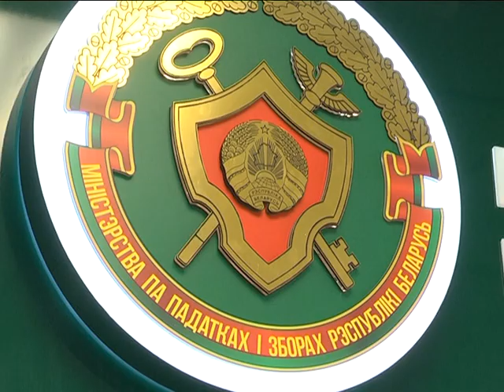2018-09-04 г. Брест. Информация ИМНС по Моск. району: возврат госпошлины. Новости на Буг-ТВ.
В последние годы  в Беларуси принят ряд мер по совершенствованию налоговой системы , активно внедряется  электронный документооборот, вводятся дистанционные формы обслуживания плательщиков, то есть вектор налогового контроля серьезно смещается в сторону проведения бесконтактных форм. Новый стиль работы налоговых органов -  Центры обслуживания плательщиков. Какие услуги осуществляют специалисты данного подразделения - мы уже рассказывали ранее, сегодня  речь пойдет о возврате госпошлины -  этот вопрос довольно часто возникает у граждан.